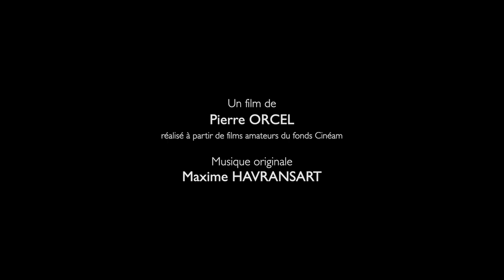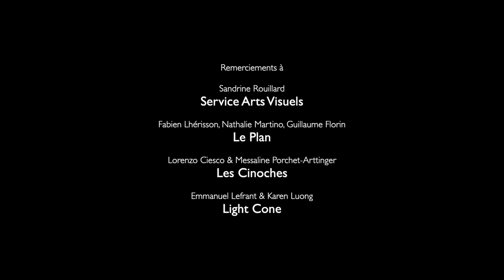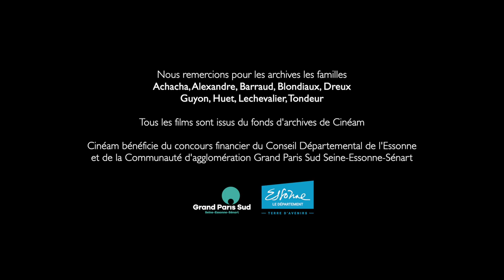ATTENTION! film de Pierre ORCEL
Film expérimental à partir de rushes super 8 amateurs des années 70. au sein de l'atelier Cinemix.
Cinémix est un atelier de cinéma expérimental,  initié par le Service Arts Visuels de l'agglomération Grand Paris Sud et Cinéam. Des images du fonds d'archives de Cinéam sont mises à disposition des 10 participants pour la réalisation de courts-métrages expérimentaux, dans une démarche plus plastique que narrative, mettant en valeur leur puissance expressive et graphique. Des étudiants du département musicologie de l’université d’Évry-Val-d’Essonne créeront, pour chacun des courts-métrages réalisés, une composition musicale originale.
Musique originale de Maxime Havransart.